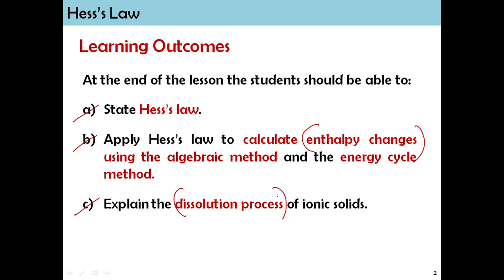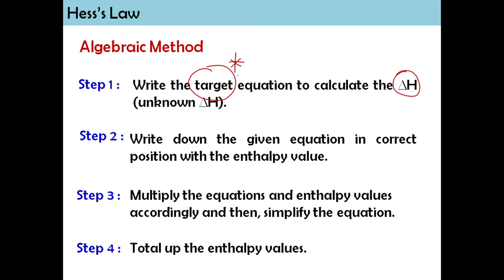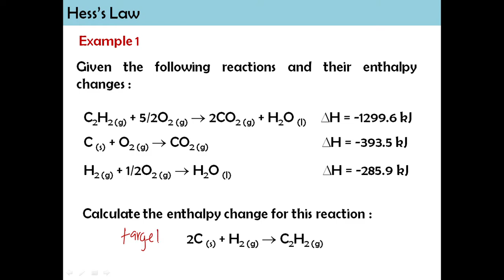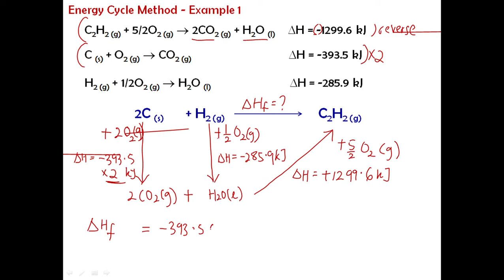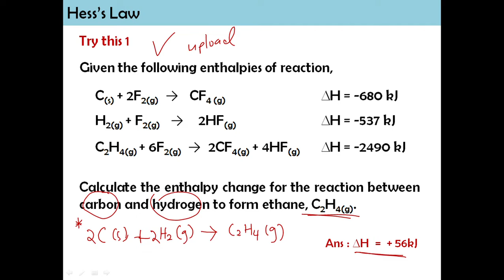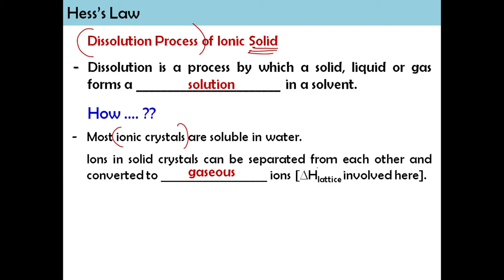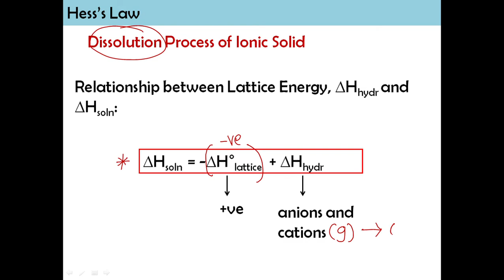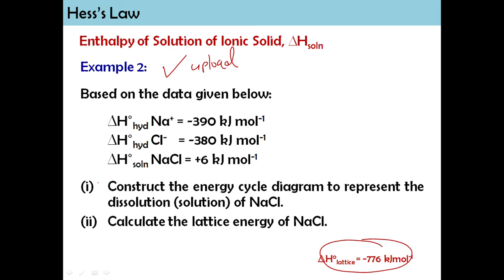2.3 Hess's Law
0:30 Hess's Law
2:59 Algebraic Method
11:45 Energy Cycle Method
17:28 Try This 1
18:57 Try This 2
20:20 Try This 3
20:48 Try This 4
23:05 Dissolution Process
24:43 Lattice Energy
27:40 Enthalpy of Solution of Ionic Solid